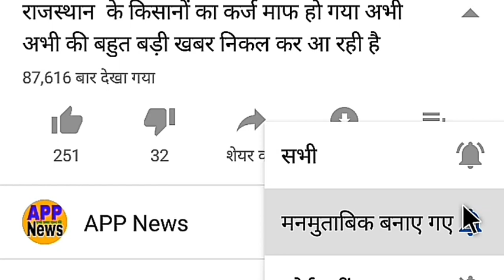केएल राहुल मयंक अग्रवाल की बल्लेबाजी